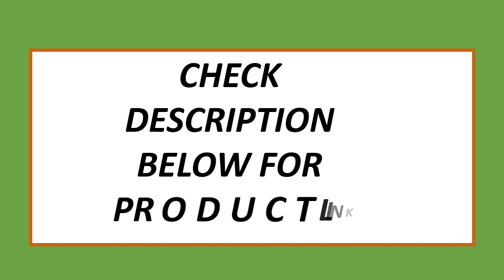Top 5 Best Paint Sprayers 2023 | Best Airless Paint Sprayer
5. Professional airless spraying machine Professional Airless Spray Gun 2600W 2.6L Airless Paint Sprayer

4. 2022 High-pressure New airless spraying machine Airless Spray Gun electric Airless Paint Sprayer

3. High-pressure airless spraying machine Professional Airless Spray Gun Airless Paint Sprayer

2. Professional airless spraying machine Professional Airless Spray Gun 2800W 2.8L Airless Paint Sprayer

1. Professional airless spraying machine Professional Airless Spray Gun 2200W 2.2L Airless Paint Sprayer painting machine